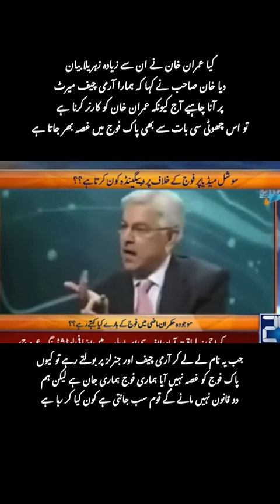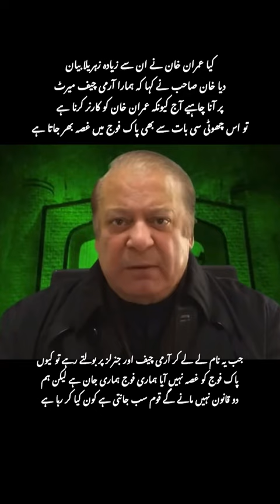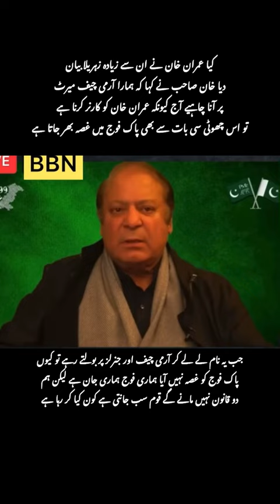بھاڑ میں جاٸے تمھارا غصہ!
flood,pakistan,floods in pakistan,information video,viral videos,caught on camera,taunsa sharif,Taunsa Sharif,flood in sindh,rare videos,unbelievable flood,mother nature flood,Mother Nature Angry,Monster Flash Flood Compilation,Nature Angry Caught On Cameraflood,pakistan,floods in pakistan,information video,viral videos,caught on camera,taunsa sharif,Taunsa Sharif,flood in sindh,rare videos,unbelievable flood,mother nature flood,Mother Nature Angry,Monster Flash Flood Compilation,Nature Angry Caught On Camera@imran khan. امپورٹڈ_حکومت_نامنظور. imranriazkhanimran khan, imran khan songs, imran khan anchor, imran khan speech today, imran khan riaz, imran khan jalsa today live, imran khan interview, imran khan new song, imran khan youtube channel, imran khan interview today, imran khan podcast, imran khan satisfya, imran khan live, imran khan speech, imran khan jalsa, imran khan and, imran khan and notun gaan, imran khan and ap dhillon mashup, imran khan and jemima khan, imran khan and gaan, imran khan and aftab iqbal, imran khan and kareena kapoor songs, imran khan and trump, imran khan and sonam kapoor song, imran khan and katrina kaif songs, imran khan and abu bakar, imran khan and kapil dev, imran khan and jemima khan wedding video, imran khan and sheikh rasheed, imran khan and shahbaz